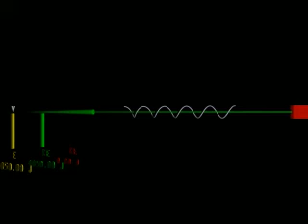energy spring movie 4.2 .mov